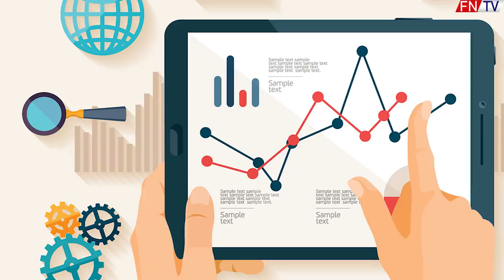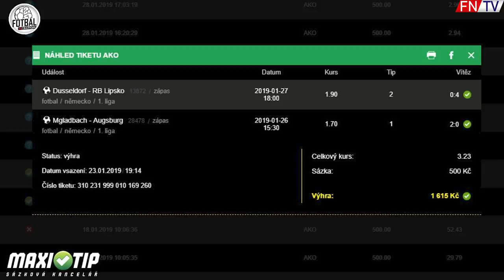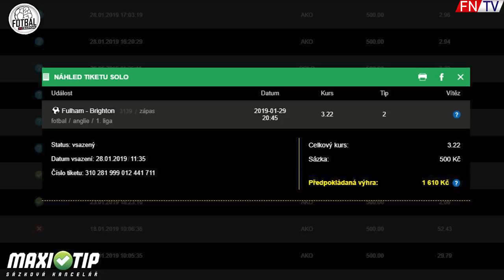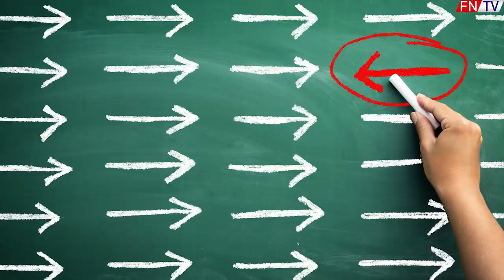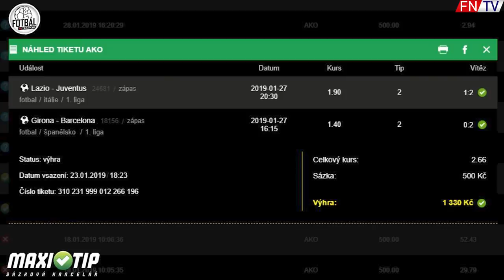PROČ ARSENAL PROHRÁL S MANCHESTEREM UNITED?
CHCEŠ JET DO BARCELONY NA FOTBAL?
- letenka z Prahy
- 2 noci v hotelu v Barceloně
- lístek na zápas Barcelony
- datum 9.3-12.3
- cena 7400Kč

Mimochodem na zápas jedu taky, takže se případně uvidíme na letišti v Praze před společným letem :)